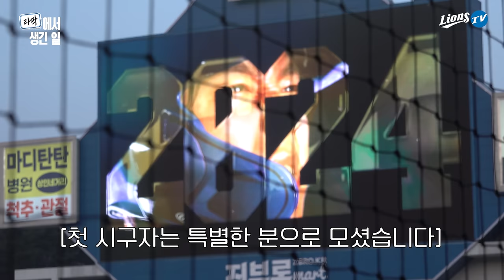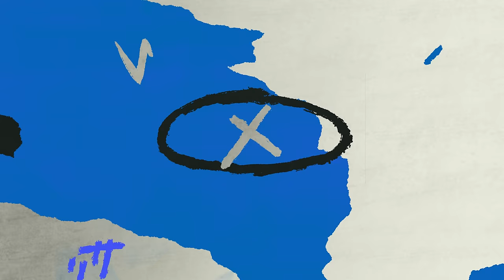잊지 못 할 순간이었습니다✨ 왕조 멤버👑 차우찬 시구⚾️ 비하인드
라이온즈파크 개장 첫 선발투수였던 차우찬 전 야구선수의 시구 비하인드입니다